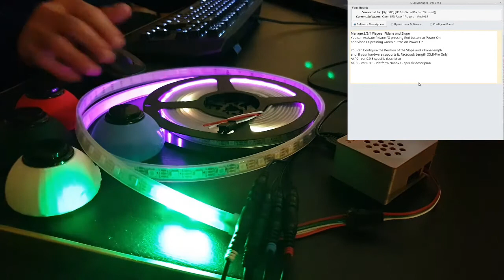Open LED Race - DesktopApp configuration session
Configuring firmware via the DesktopApp and how it looks like on the LED Strip.